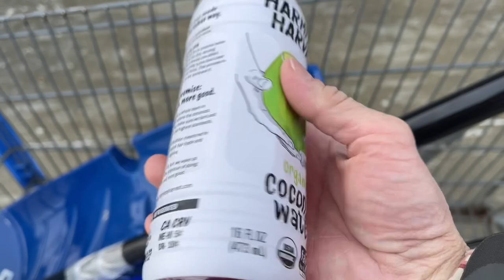Hnub No Mus Yuav Hlau Kaus Snow 12/23/2022